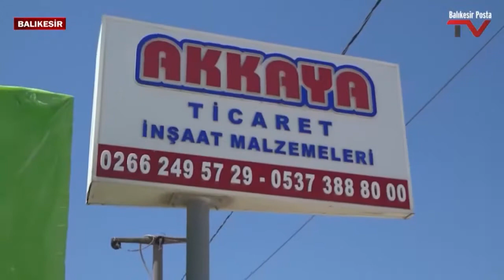👉YENİ YILDAN BEKLENTİNİZ NEDİR ?